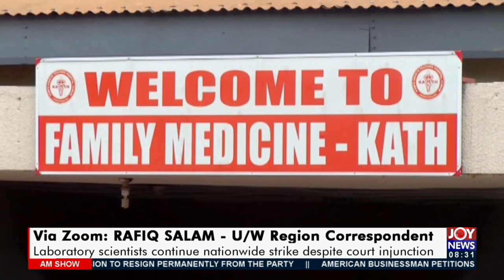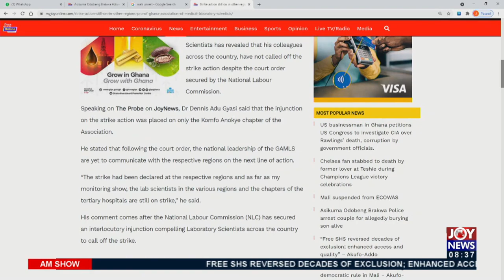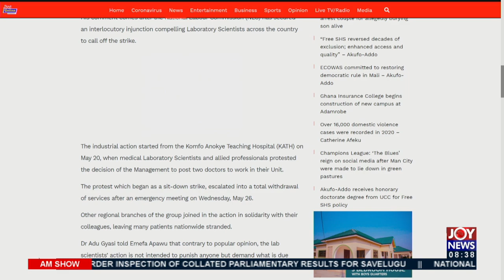Laboratory Scientists Strike: Patients still stranded as labour unrest enters day five (31-5-21)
Patients still stranded as labour unrest enters day five - AM Show on Joy News (31-5-21)